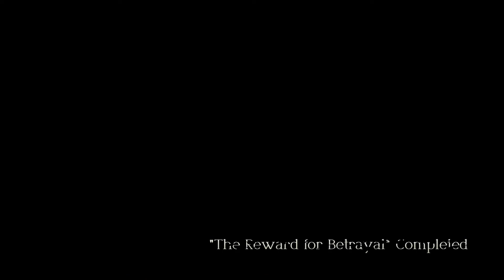Triangle Strategy - Chapter 10 - In the Shadows of Suspicion [NO COMMENTARY]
Continuing my playthrough of Triangle Strategy on Nintendo Switch.

This video will cover Chapter 10 - In the Shadows of Suspicion.  NO COMMENTARY ON THIS ONE.